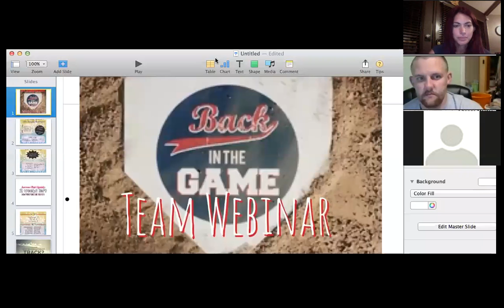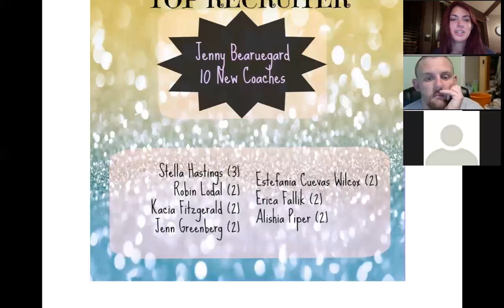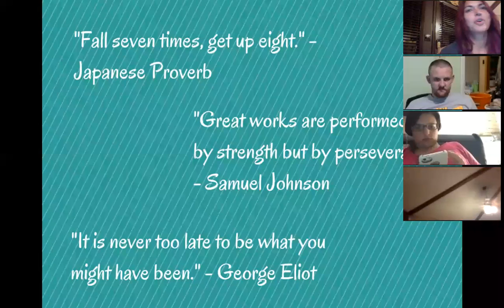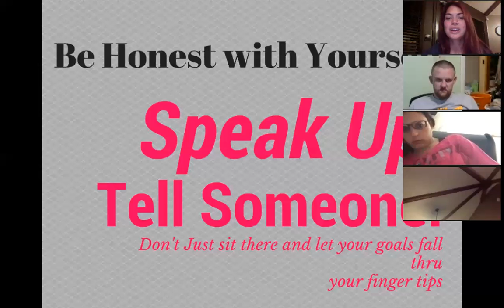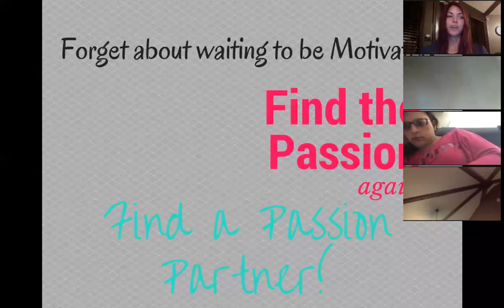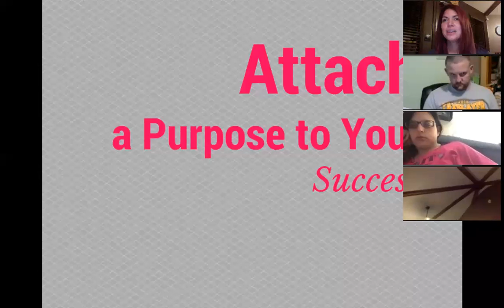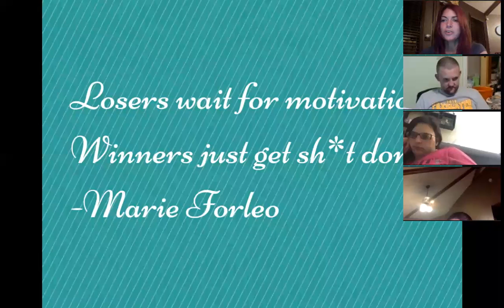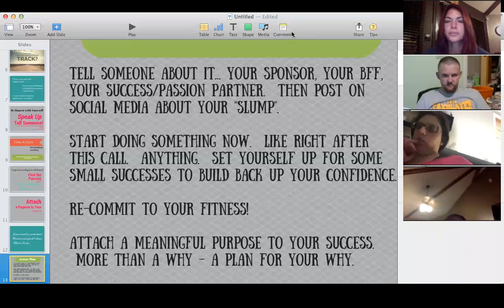How to Get Back in the Game - Fit Family Network Team Call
Tips and Methods to get yourself BACK in the game and back to finding your passion again.